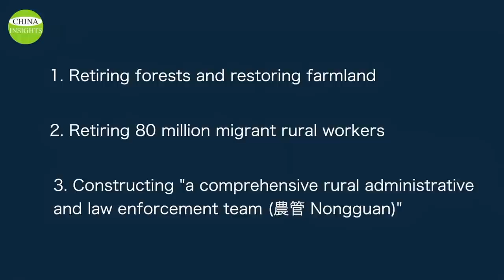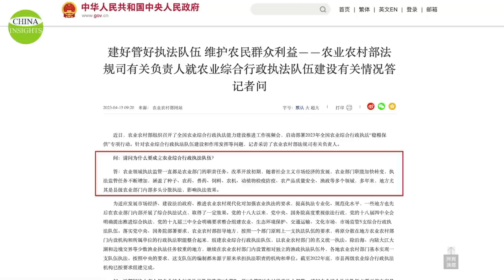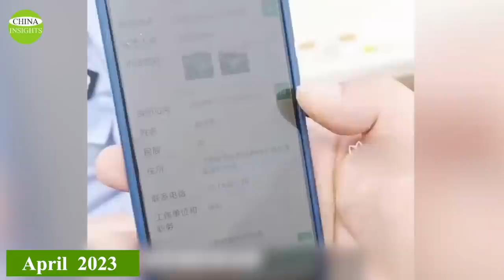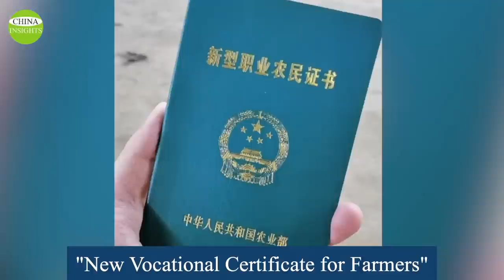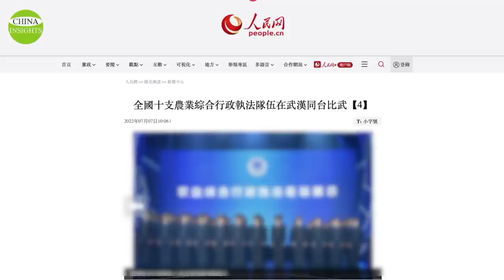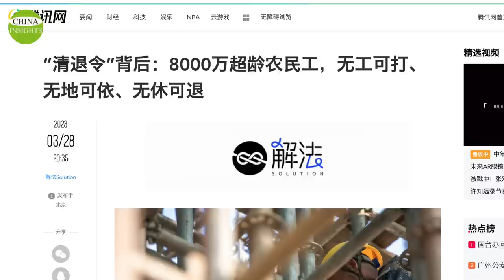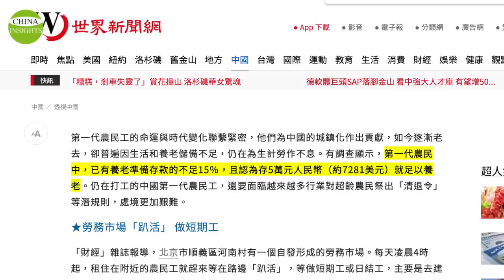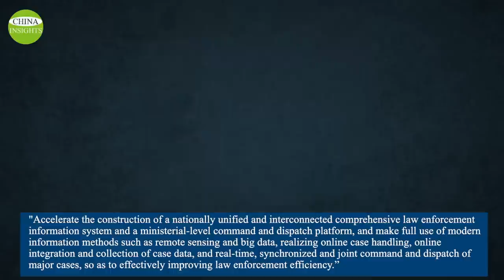And 82,000 rural administrators enter Rural China! CCP Prepares for massive unemployment & war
Recently, talk about rural affairs has been a hot topic in the Chinese media. There are three key elements to this discussion. They are " retiring forests and restoring farmland", retiring 80 million migrant rural workers, and constructing "a comprehensive rural administrative and law enforcement team," or "Nongguan" for short
Another problem that cannot be ignored is that as long as CCP officials have power, it means they can be corrupt and use it as a cash grab. What kind of chaos and turmoil will happen in rural China under the management of such a large administrative army?
It can be said that when the peasants are fooled around like this, the Communist Party's Red Dynasty is in its last days.